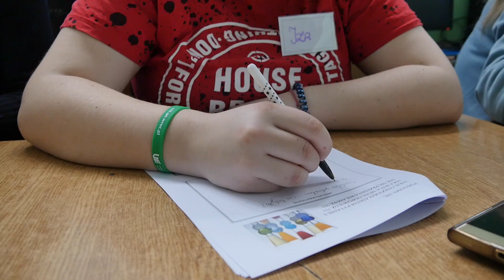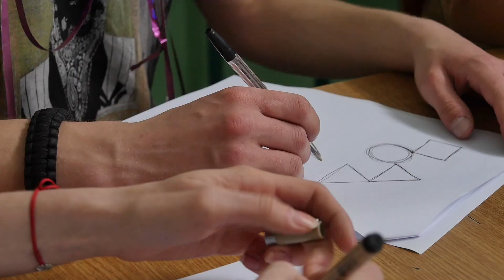Akademia Przedsiębiorczości uczy jak występować publicznie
W ramach Akademii Przedsiębiorczości organizowanej przez Karkonoską Agencję Rozwoju Regionalnego uczniowie Zespołu Szkół Rzemiosł Artystycznych poznawali tajniki trudnej sztuki przemówień publicznych.